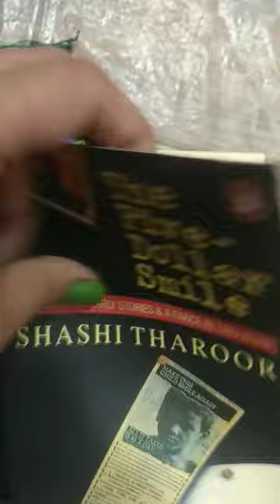book mark colourful by Sarika